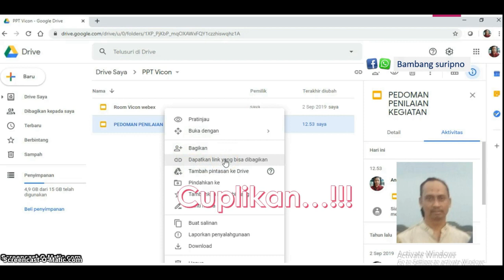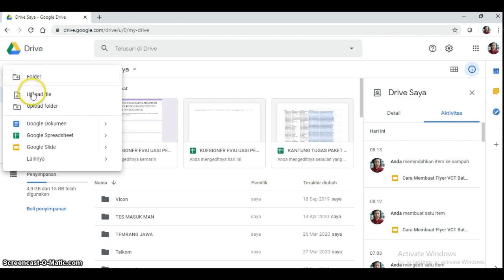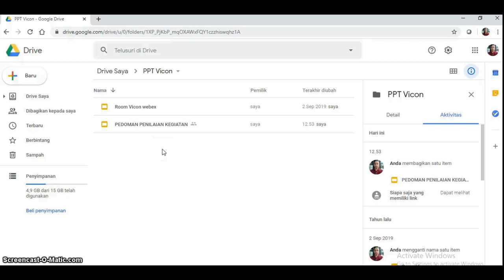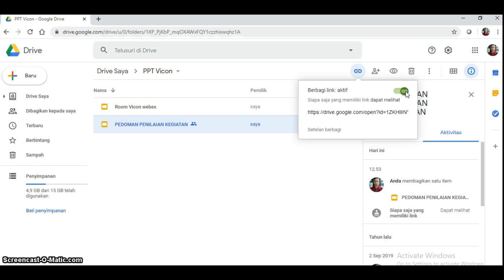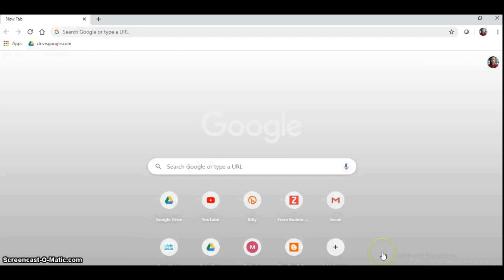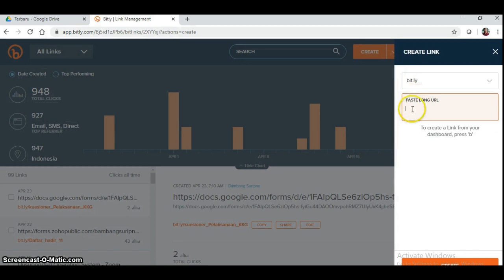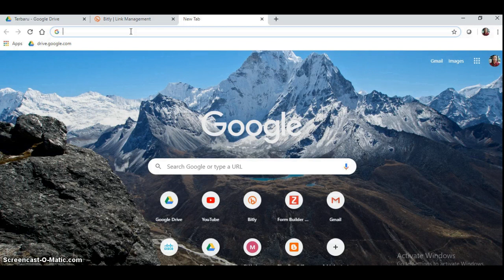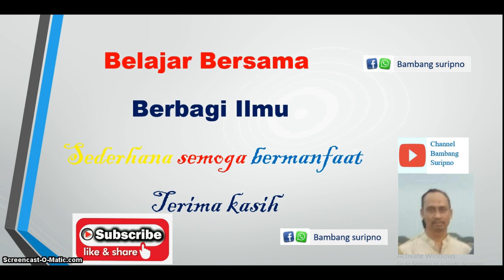Unggah File, Membagi File, dan memendekan file pada google drive dengan bit.ly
Unggah file pada google drive tujuannya adalah menyimpan file dari perangkat komputer pada penyimpanan di google drive.
Membagi atau men share file tujuannya adalah agar orang lain dapat melihat, mengomentari, maupun mengedit file kita
Memendekan link dengan tujuan untuk mempermudah menghafal alamat link file kita agar mudah dalam pencarian